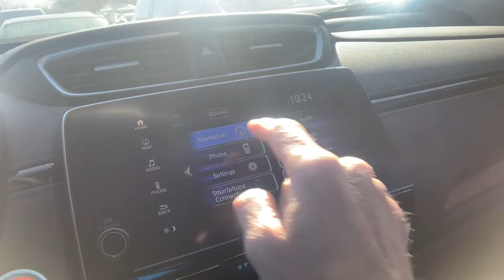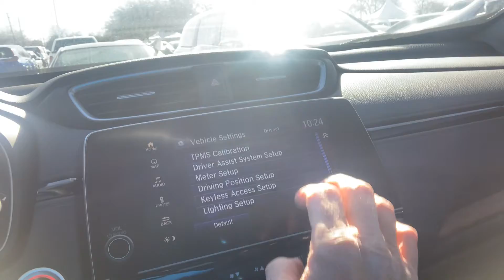2021 CRV Touring FWD from Rex at Howdy Honda